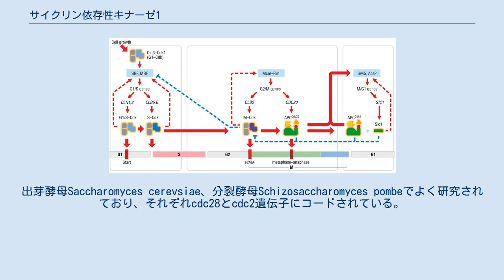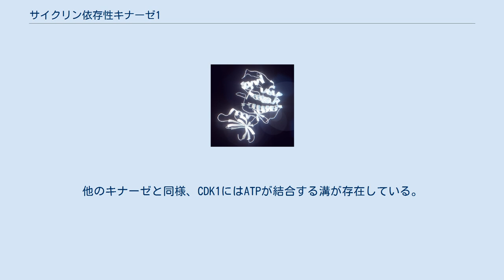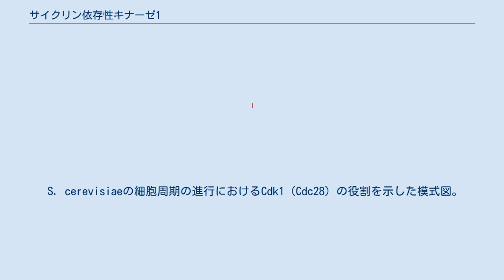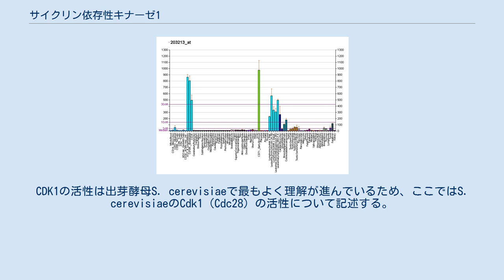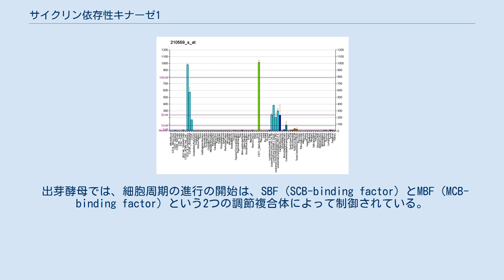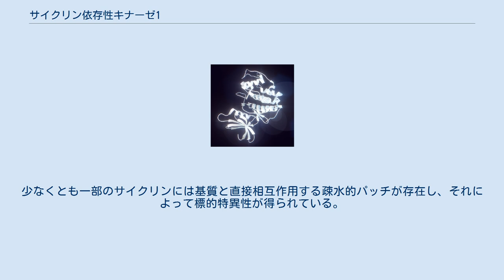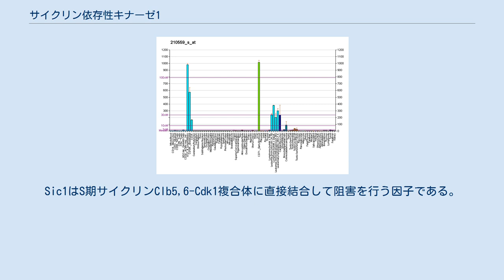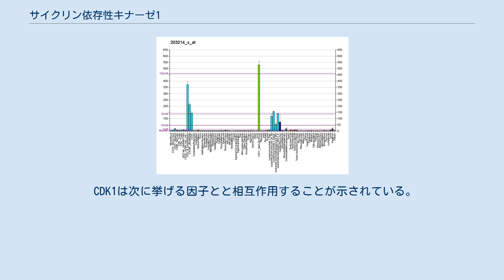サイクリン依存性キナーゼ1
サイクリン依存性キナーゼ1（サイクリンいぞんせいキナーゼ1、英: cyclin-dependent kinase 1、略称: CDK1）は高度に保存されたタンパク質で、セリン/スレオニンキナーゼとして機能する、細胞周期調節の主要因子である。
 cell division cycle protein 2 homolog（cdc2 homolog）とも呼ばれる。
出芽酵母Saccharomyces cerevsiae、分裂酵母Schizosaccharomyces pombeでよく研究されており、それぞれcdc28とcdc2遺伝子にコードされている。
ヒトではCDK1はCDC2遺伝子にコードされている。
CDK1はサイクリンと複合体を形成してさまざまな標的基質をリン酸化し（出芽酵母では75種類を超える基質が同定されている）、細胞周期を進行させる。
 CDK1は約 34 kDaの小さなタンパク質で、高度に保存されている。
CDK1のヒトのホモログと酵母のホモログは約63%のアミノ酸配列が同一である。
さらに、cdc2遺伝子に変異を有する酵母は、ヒトホモログによってレスキュー（変異体表現型からの回復）を行うことができる。
CDK1は、他のプロテインキナーゼにも共通して存在する、プロテインキナーゼモチーフのみによってほぼ構成されている。
他のキナーゼと同様、CDK1にはATPが結合する溝が存在している。
基質は溝の入り口付近に結合し、CDK1はATPのγ-リン酸と基質のセリン/スレオニン残基のヒドロキシル基の間の共有結合の形成を触媒する。
 触媒コアに加えて、CDK1は他のサイクリン依存性キナーゼ（CDK）と同様に活性化ループ（Tループ）を持っている。
サイクリンと相互作用していないときには、TループはCDK1の活性部位に基質が結合するのを防いでいる。
また、CDK1はPSTAIREヘリックス（Cヘリックス）を持っている。
このヘリックスはサイクリンの結合に伴って移動して活性部位を再配置し、CDK1のキナーゼ活性を促進する。
これらの基本的機構はCDK2などの他のCDKと共通であるものの、具体的な相互作用様式はCDKごとに異なる。
 S. cerevisiaeの細胞周期の進行におけるCdk1（Cdc28）の役割を示した模式図。
Cln3-Cdk1はCln1,2-Cdk1の活性化を引き起こし、 その後Clb5,6-Cdk1、Clb1-4-Cdk1の活性化を引き起こす。
 サイクリンと結合したCDK1によるリン酸化は、細胞周期の進行を引き起こす。
CDK1の活性は出芽酵母S. cerevisiaeで最もよく理解が進んでいるため、ここではS. cerevisiaeのCdk1（Cdc28）の活性について記述する。
 出芽酵母では、細胞周期の進行の開始は、SBF（SCB-binding factor）とMBF（MCB-binding factor）という2つの調節複合体によって制御されている。
これらの2つの複合体はG1/S期の遺伝子の転写を制御するが、通常は不活性状態である。
SBFはWhi5によって阻害されているが、Cln3-Cdk1（脊椎動物ではサイクリンD）によるリン酸化によってWhi5は核から搬出され、G1/Sレギュロンの転写が行われる。
このレギュロンにははG1/S期のサイクリンCln1、2（脊椎動物ではサイクリンE）が含まれている。
G1/S期サイクリン-Cdk1の活性によってS期へ進行するための準備（中心体の複製など）が行われ、S期サイクリン（Clb5、6、脊椎動物ではサイクリンA）のレベルが上昇する。
S期サイクリン-Cdk1複合体は直接的に複製起点の初期化を行うが、尚早なS期の開始はSic1によって防がれている。
 G1/S期サイクリンまたはS期サイクリン-Cdk1複合体の活性によってSic1のレベルは急激に低下し、S期への進行が行われる。
その後、M期サイクリン（Clb1、2、3、4など、脊椎動物ではサイクリンB）とCdk1との複合体によるリン酸化が紡錘体の組み立てや姉妹染色分体の分離を引き起こす。
また、Cdk1によるリン酸化はユビキチンリガーゼであるAPCCdc20も活性化し、染色分体の分離や、さらにはM期サイクリンの分解を活性化する。
このM期サイクリンの破壊によって、有糸分裂の最終段階（紡錘体の解体など）が引き起こされる。
 CDK1はサイクリンの結合によって調節されている。
サイクリンの結合によってCDK1の活性部位...